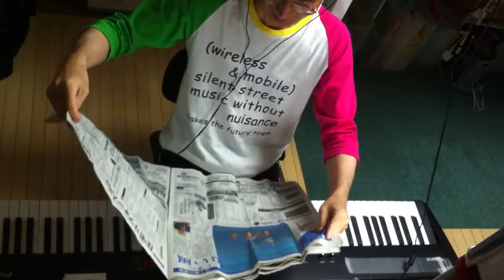2014.09.23 Aratori ex atonal 1